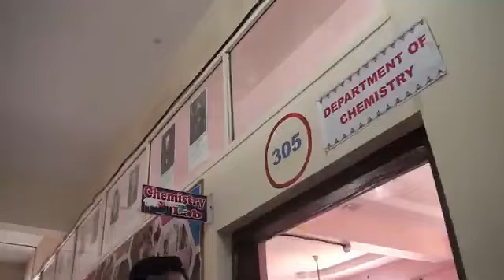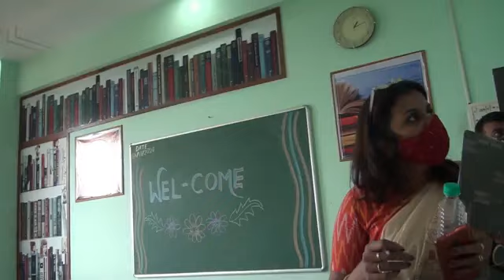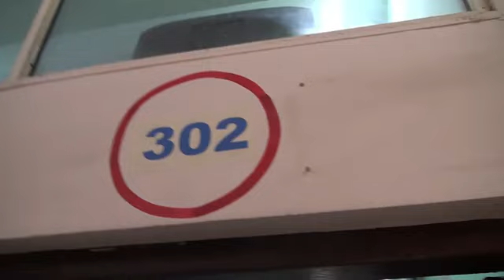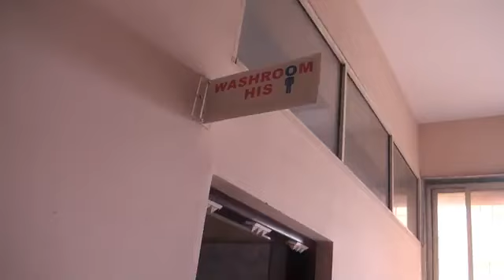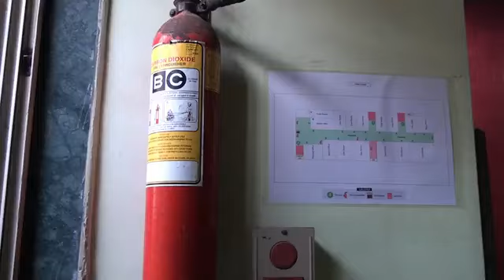JAN GAN MAN SCHOOL Inspection